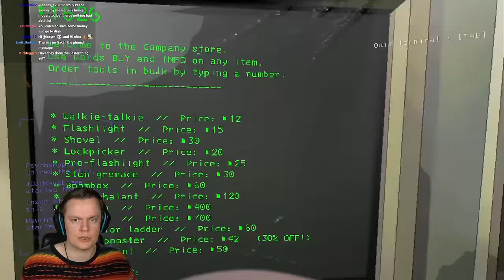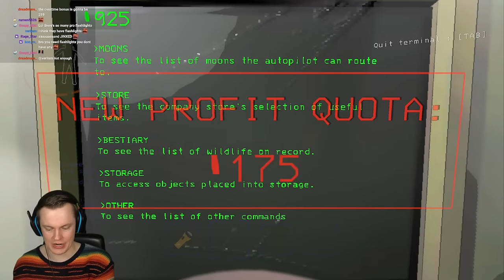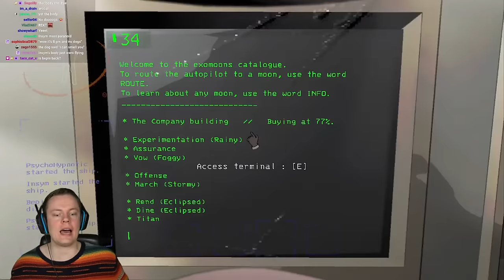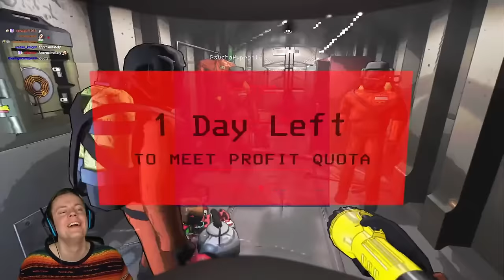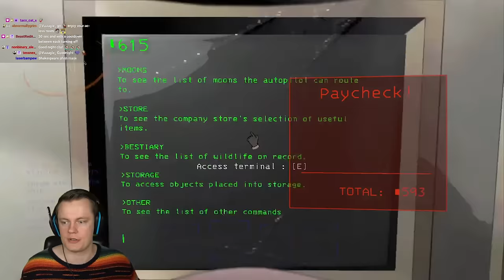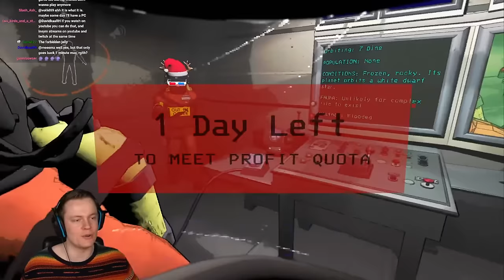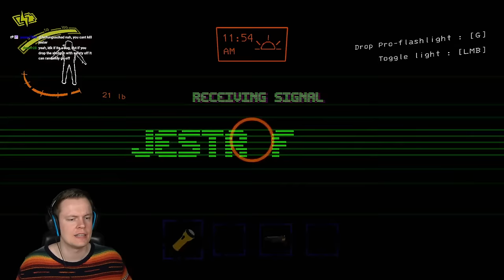Going for 5000 Quota with a PRO Team - Lethal Company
Mods used (import with Thunderstore): 018c928c-058c-23c6-42b9-8667a10d7a0c